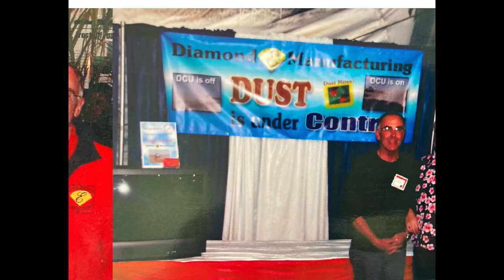Lynn Embry Memorial Service